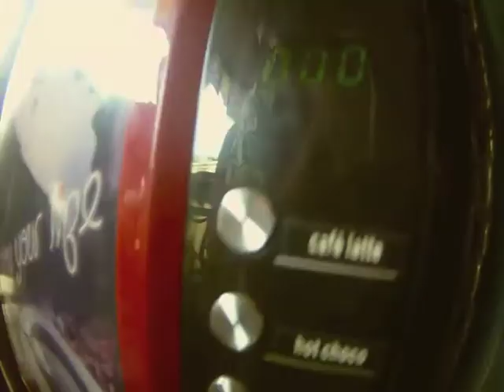COMBO SESSIONS louie caminero mtbstreet edit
sessions featuring motox bmx mtb skate